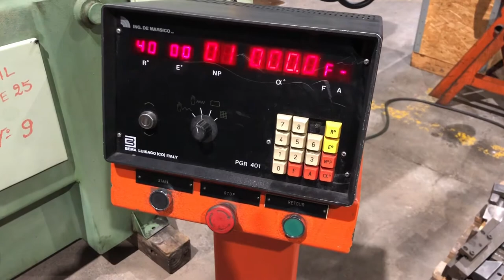Cintreuse à tubes BEMA type G4 CND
Année de construction : 1982
Capacité dans le rond : Ø 60 x épaisseur 4 mm
Capacité dans le carré : Ø 50 x épaisseur 3 mm
Capacité inox : Ø 60 x épaisseur 2,5 mm (voir abaque)
Angle de cintrage : de 5° à 180° maxi
Longueur utile du porte mandrin : 3500 mm
Rayon maximum de cintrage : 285°
Rayon minimum de cintrage : 25°
Moteur : 10 CV
Avec programmateur BEMA type PRG 401
Machine équipée de nombreux outillages :
Ø 28 R=50/Ø 15 R=130/Ø 25 R=130/Ø 20 R=110
Ø 42,4 R=80/Ø 28 R=180/Ø 20 R=60/Ø 42,4 R=60
Ø 28 R=130/Ø 25 R=50/Ø 28 R=80/Ø 48,3 R=150
Ø 18 R=130/Ø 13,5 R=130/Ø 48,3 R=80/Ø 22 R=50
 15 R110/Ø 18 R=110/Ø 25 R=50 (voir photos)
Fourni avec manuel de programmation
Tension : 220 V Tri
Longueur machine fermée :  4700 mm
Longueur machine ouverte : 5200 mm
Largeur : 1400 mm
Poids machine : env. 2 T
Poids total avec outillage : env. 3 T